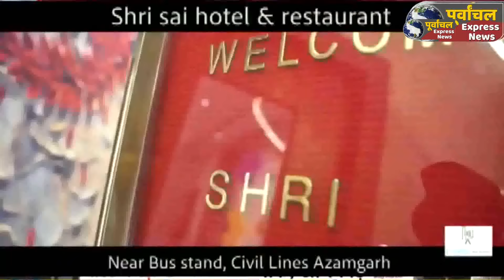पत्नी व बहन के प्रति गलत नियत के शक में पड़ोसी अधेड़ को युवक ने सीने में मारी गोली, BHU में भर्ती